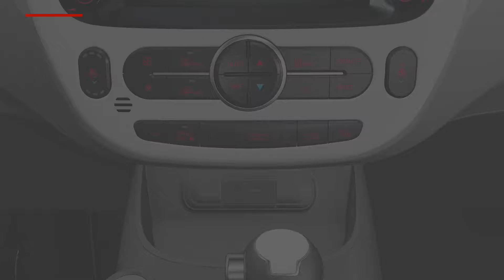Soul EV - HEAT knapp (For Norway)